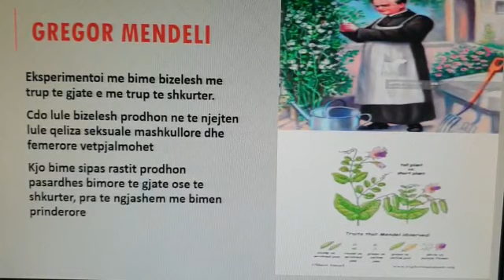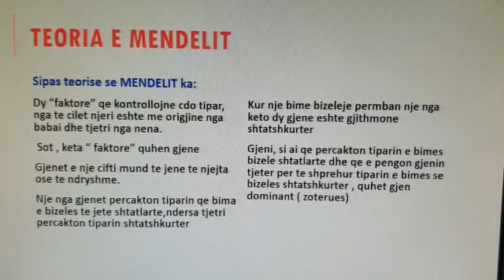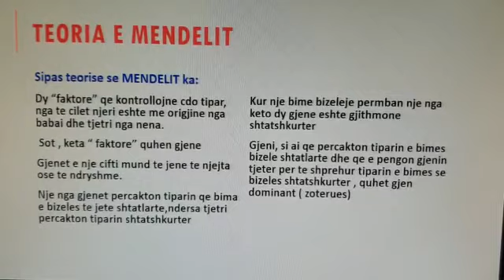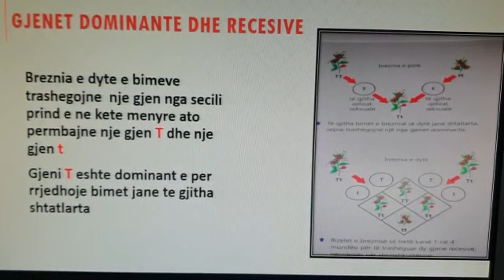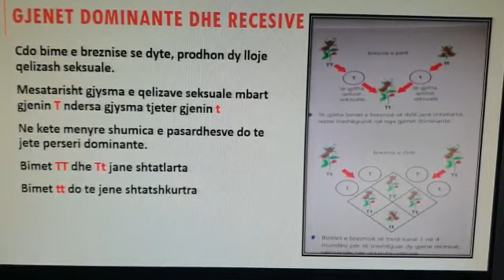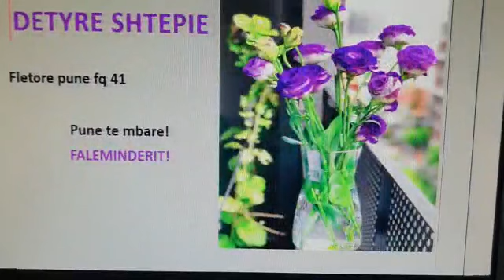Biologji 9 -Tema:Zbulimi I trashegimise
Mesuese:Manjola Kumja